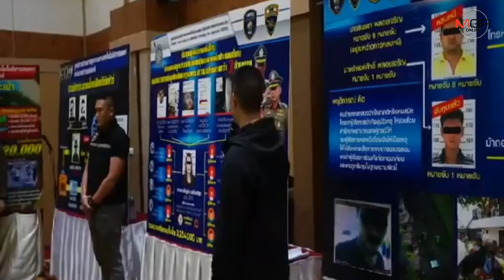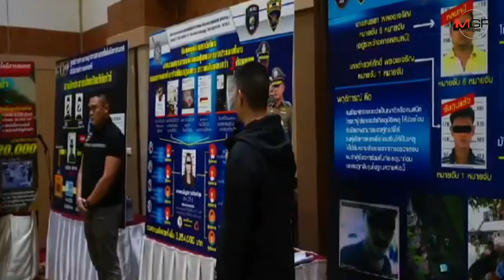ตร.แถลงจับสาวอ้างนามสกุล “บิ๊กอ๊อด” ตุ๋นเงินเหยื่อลงทุนหุ้น